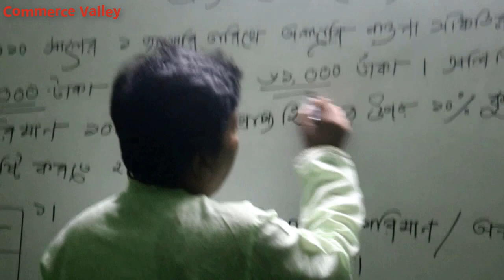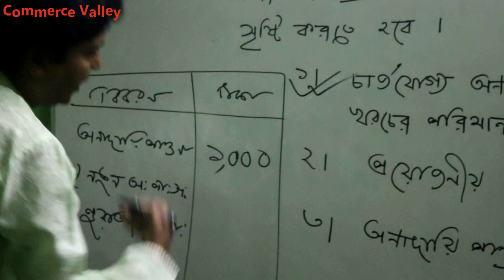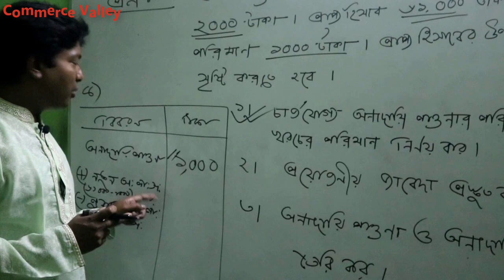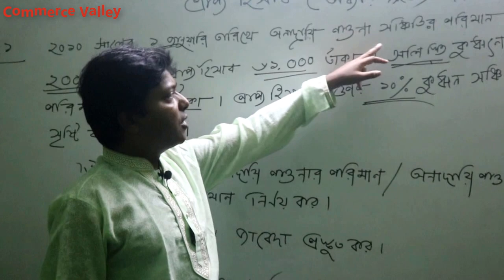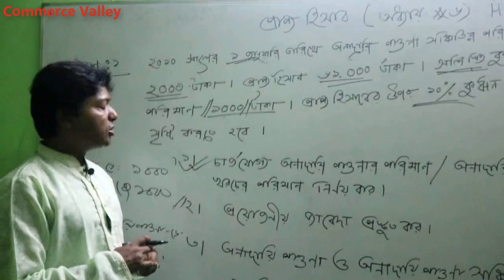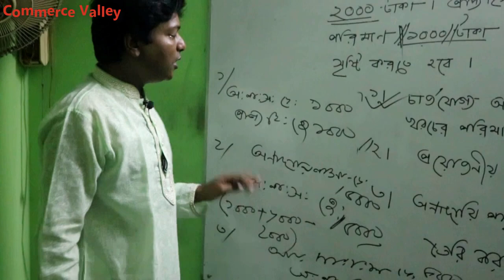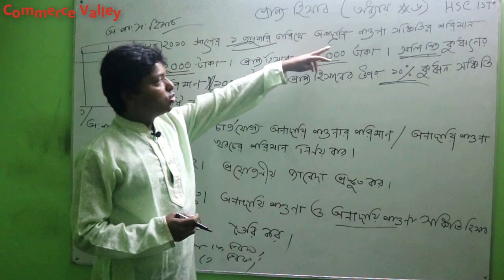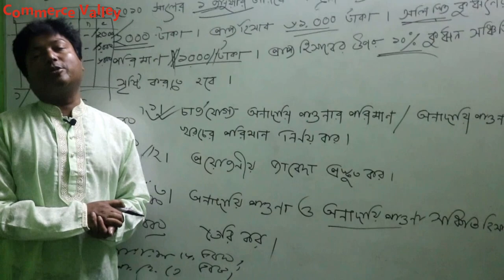Prappo Hisab HSC 1st Paper Class-(প্ৰাপ্য হিসাব Part 2)-(Debasish Sir)